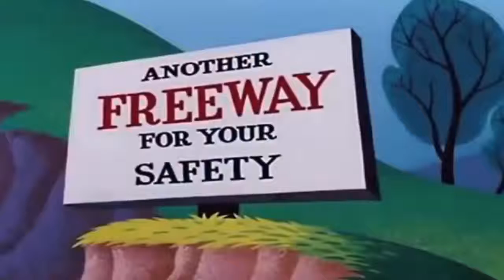Cartoon Movies & Donald Duck & Chip and Dale Cartoons Minnie mouse, Pluto, Mickey Mouse #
ᴴᴰ Donald Duck & Chip and Dale Cartoons - Daisy Duck, Pluto, Goofy, Mickey Mouse #8 HD. Donald Duck is a cartoon character created in 1934 at Walt .

ᴴᴰ Donald Duck & Chip and Dale Cartoon - Pluto, Minnie Mouse, Mickey Mouse Clubhouse #24 HD. Donald Duck is a cartoon character created in 1934 at .